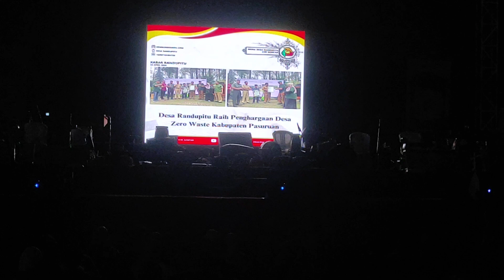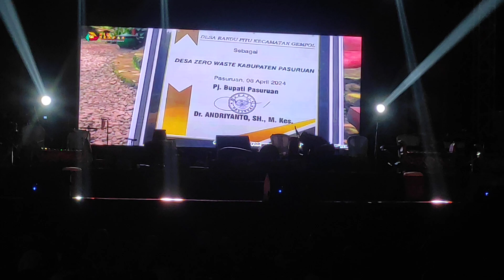Percil part 1